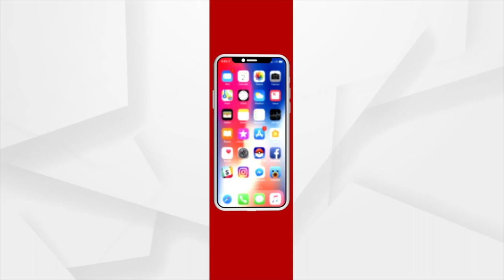Genetically modified tomatoes contain more vitamin D, Says Scientists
Tomatoes can be genetically engineered to produce Vitamin D. This could be a simple and sustainable innovation to address the global health problem of Vitamin D insufficiency, according to a new study